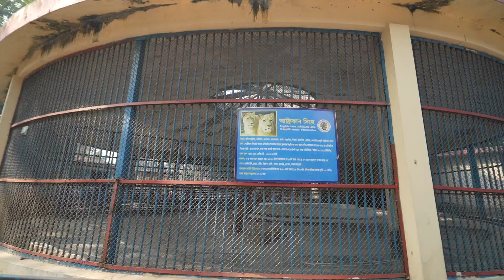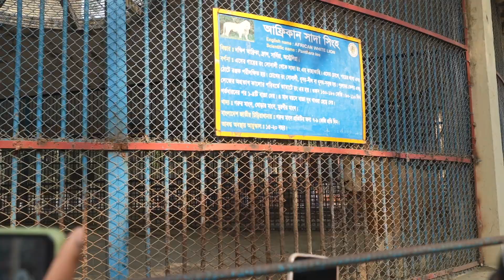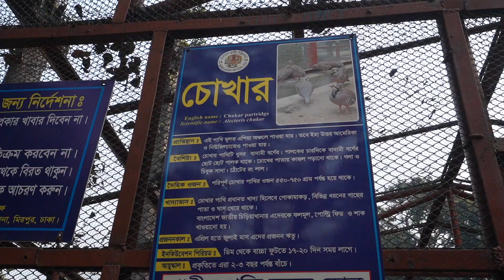Rukhsan at National Zoo | RonEash | Vlog 593